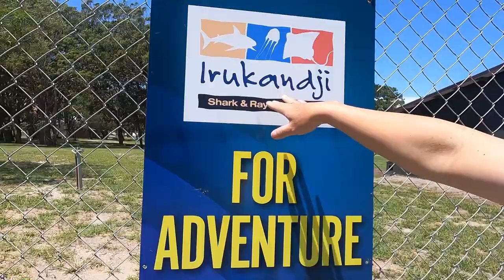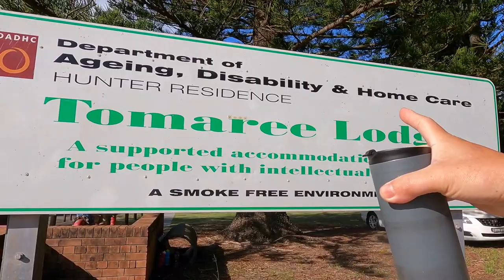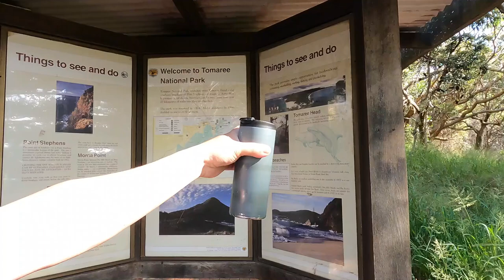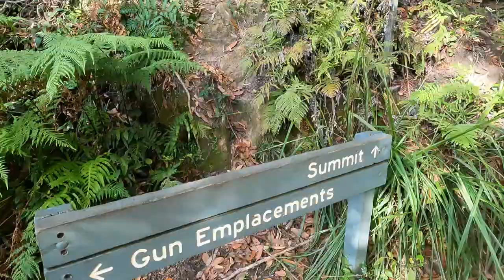Snakes scared, Bushwalking in Australia. Dangerous?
australia Most of us are afraid of walking in the bush because of deadly snakes and dangerous insects.

My video editor Filmora 9
My computer Macbook Pro 2019
My Cameras:
GoPro Hero 8 my current camera.
Canon M50
GoPro Hero 7 Black smooth footages
GoPro Hero5 is now cheap
GoPro Hero4 Session
SJ4000 travel camera in Dubai to Europe, Southeast Asia and Australia.